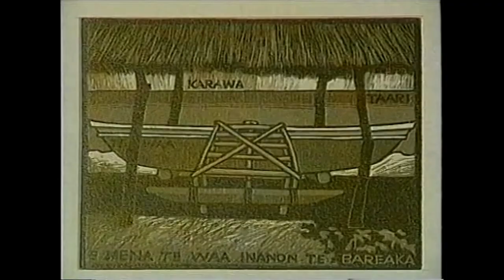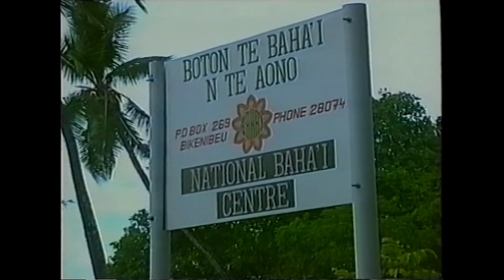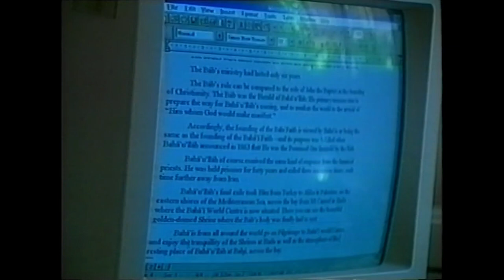BAHA'I on AIR TV Producer KEN ZEMKE Says ROBIN WHITE Documentary was one of His Favorite Projects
Kiwi/American filmmaker Ken Zemke discusses on Cook Island TV the making of his documentary on New Zealand artist Robin White. The Bahá'í on Air TV documentary was filmed in the Pacific Islands of Kiribati where Robin, her husband Mike Fudakowski and two of their children lived for 17 years. They moved from New Zealand to the atoll island of Tarawa, Kiribati as Bahá'í Pioneers. ENJOY!
     Bahá'u'lláh is the Prophet-Founder of the Bahá'í Faith. Some of His main teaching are equality of women and men, the oneness of religion, the oneness of humankind and the oneness of God.
      The New Zealand Baha'i on Air TV series is seen around world. It is produced by Emmy award winning film editor and filmmaker Ken Zemke.